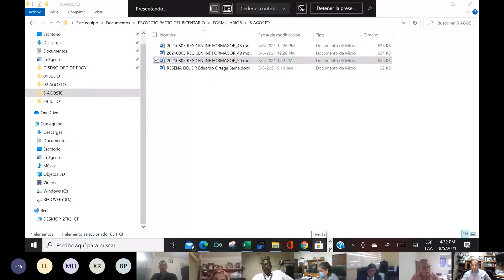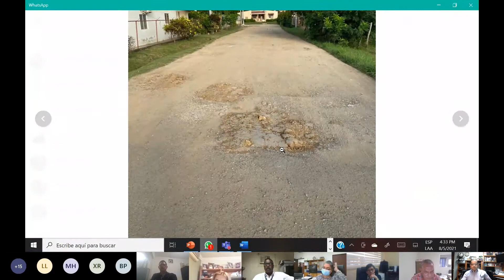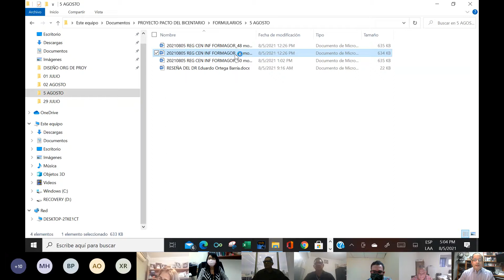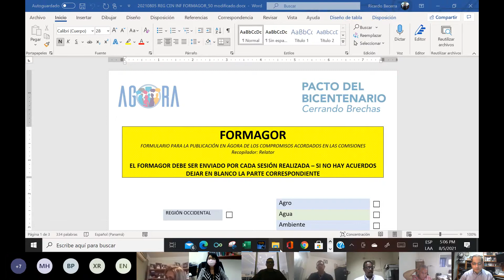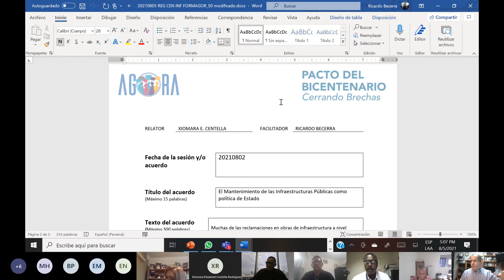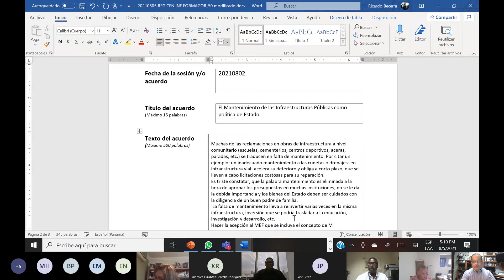PB REG CEN INFRAESTRUCTURA 20210805 132946 Grabación de la reunión 1